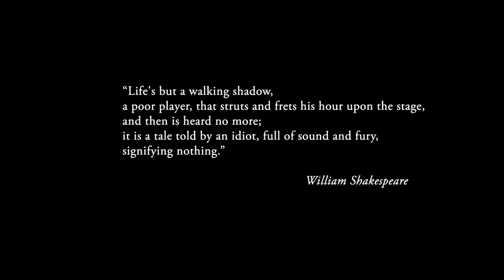The Ark - short animated film [HD]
Short animated film by Grzegorz Jonkajtys and Marcin Kobylecki.